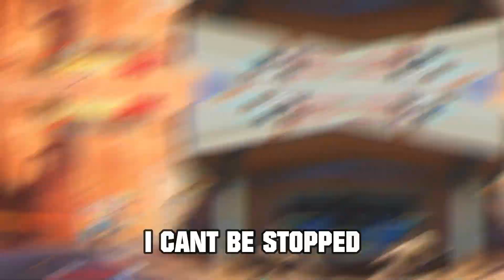Overwatch Zenyatta Rap - "Damage" (Official Video)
I submitted this to a rap competition held by Zach Boucher and got first place 🔥

Experience Subscription!